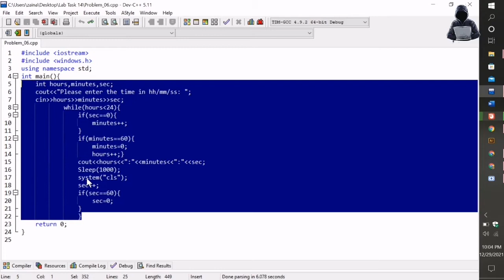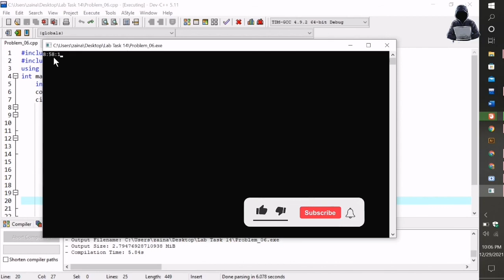C++ code for making timer clock. A program code for making digital clock.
Hi guys!
Here is the c++ code for making a digital clock.
If you want code for more programs then comment on this video.
Regards,
CODING HUB